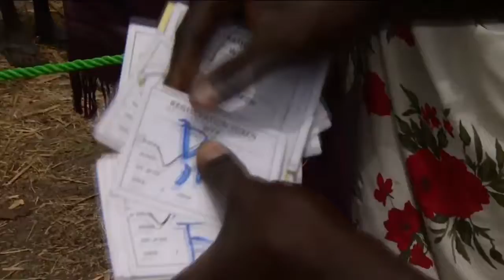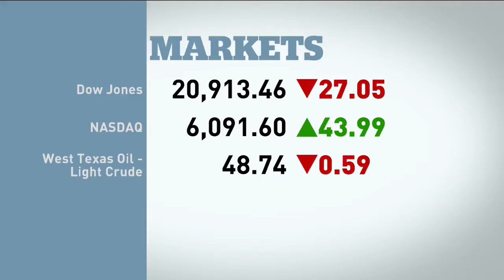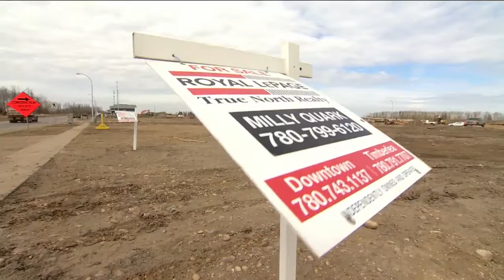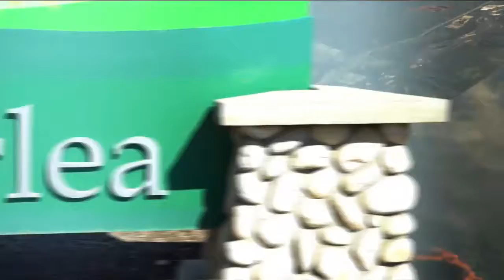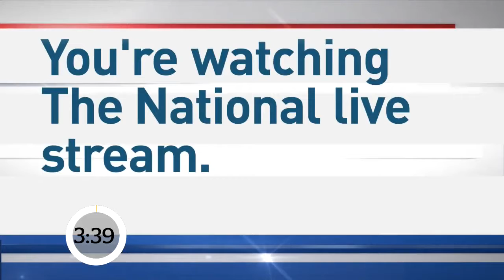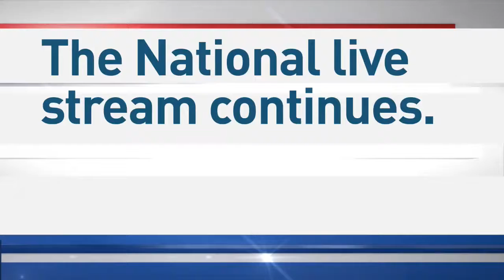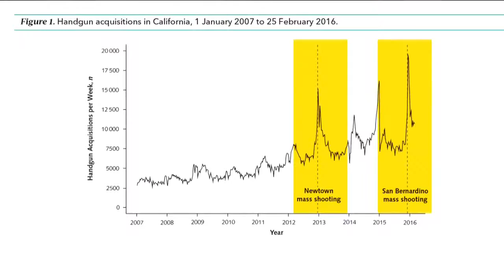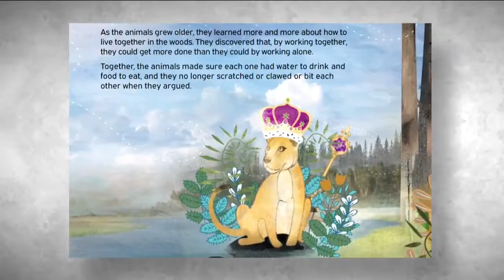CBC The National Full Video (2017-05-01)